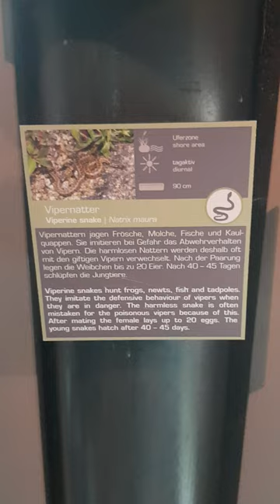7 Natrix maura Viperine Water Snake Klimahaus Bremerhaven 2022